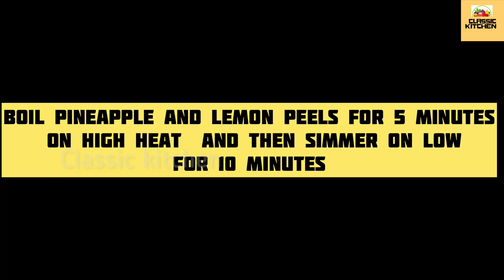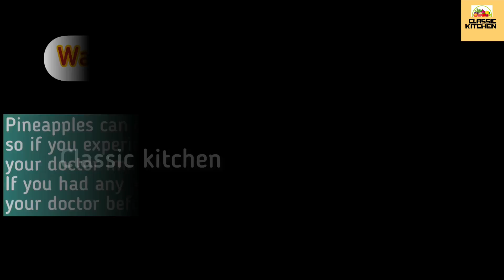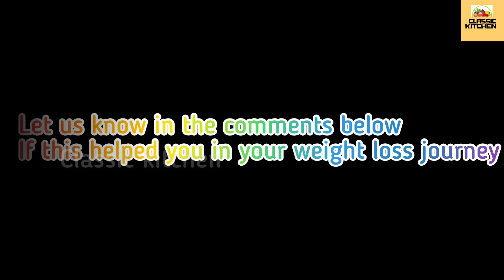STRONGEST BELLY FAT BURNING DRINK || LOSE 15kg in 15 DAYS || how to lose weight quick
Accompanied with a well balanced diet and a bit of exercise will help you lose weight soon and maintain afterwards.